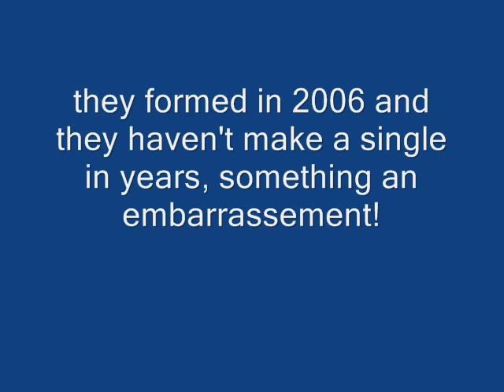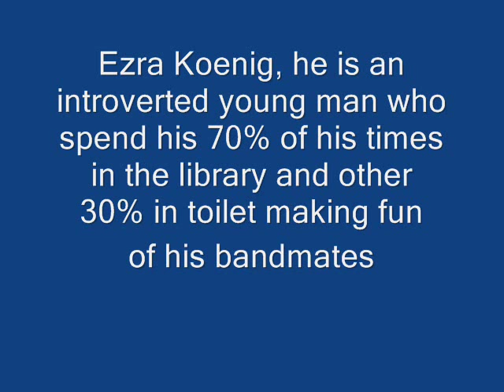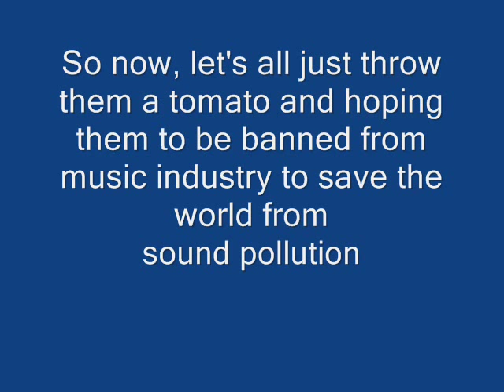Reasons Vampire Weekend Sucks